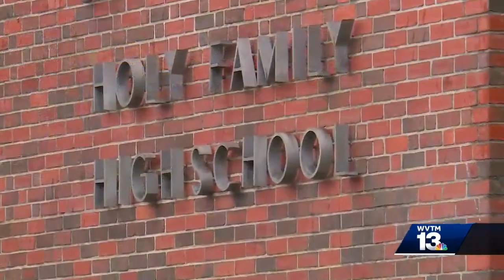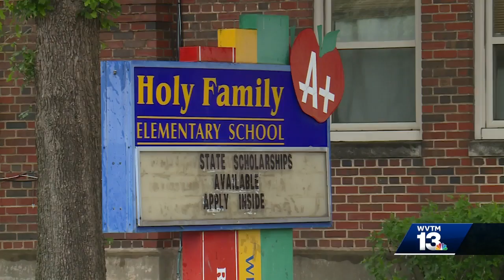Holy Family Cristo Rey Catholic High School set to relocate